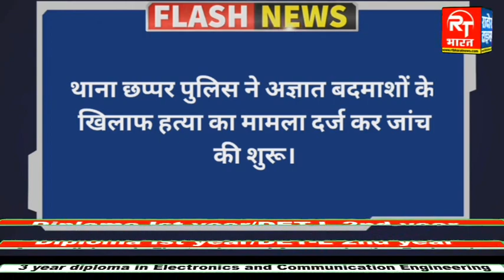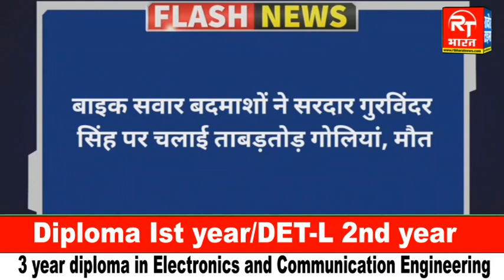यमुनानगर - गांव मंधार में गोली मारकर एक शख़्स की हत्या, बाइक सवार बदमाशों ने दिया वारदात को अंजाम